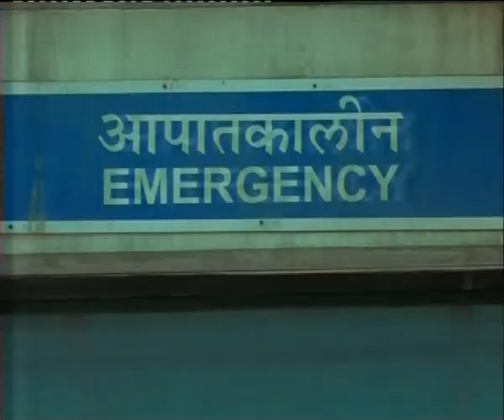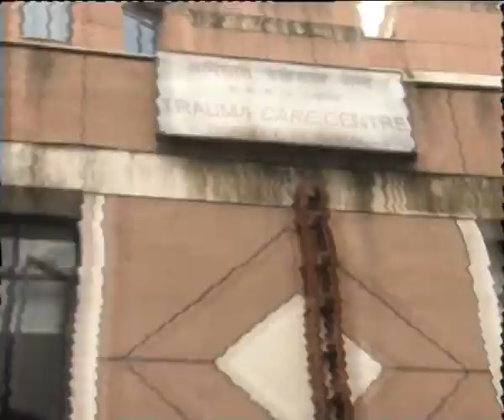NEW DELHI CRIME INJURED IN BLAST 07 09 11